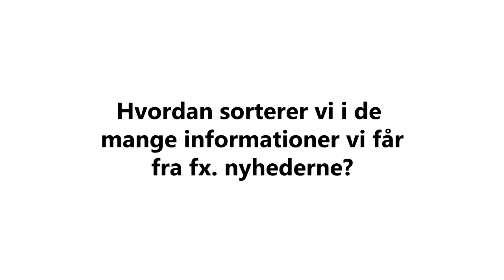Claus Houlberg, "Du kan ikke diskutere musik med en tonedøv..." - del 2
2. del af interviewet med astrolog Claus Houlberg, hvor han kommer ind på intuitionens rolle i den nye tid, vigtigheden af rummelighed og accepten af, at vi som menneskehed lever i forskellige dimensioner og verdensbilleder.